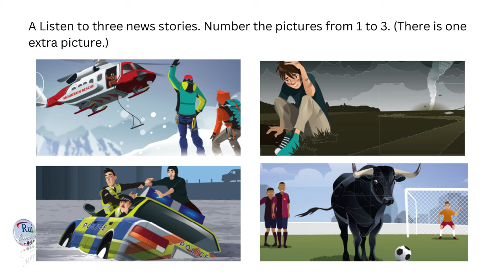Breaking News: LISTENING Crazy but true!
🔘RuiEnglish Lec: Breaking News
L3U4E5A LISTENING Crazy but true!

Learning Objective: listen for and take notes on the details of stories in the simple past

A Listen to three news stories. Number the pictures from 1 to 3. (There is one extra picture.)